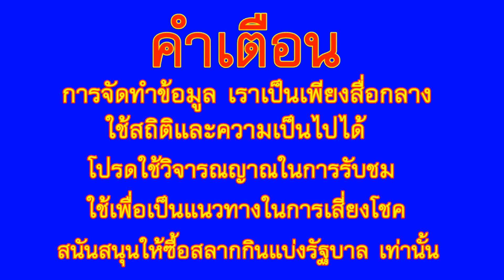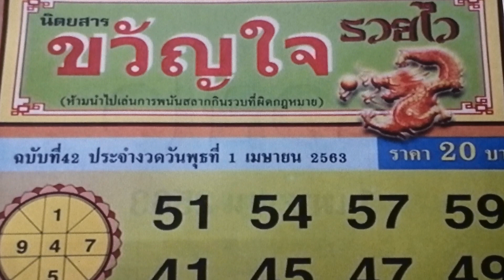เลข ขวัญใจ - รวยไว 1 เมษายน 2563